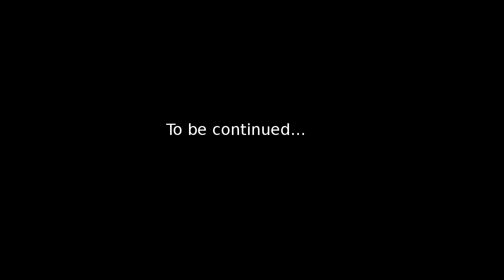Domingo, Amigos de Sampa - pt 2 - Fazer250cc | Sony AS15 #73